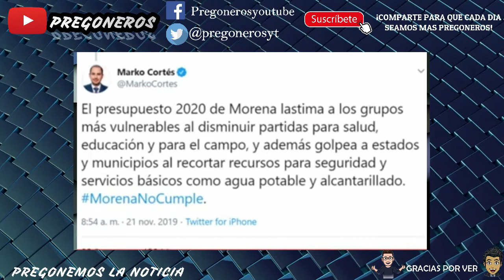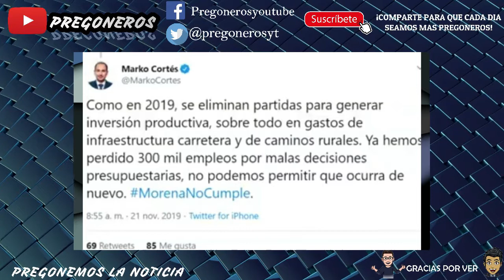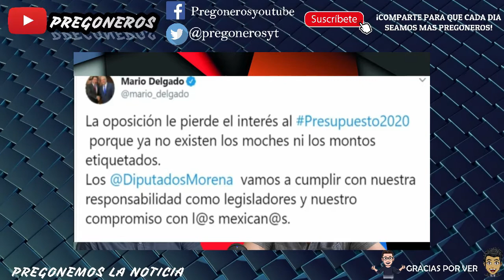APROBADO PRESUPUESTO 2020 Y PANISTAS SIGUEN SIN TRABAJAR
🔔Nuevo video todos los días en Pregoneros you tube.